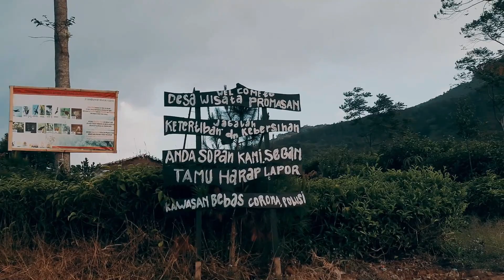jalur EKTREM tapi INDAH ‼️ GUNUNG UNGARAN via MEDINI